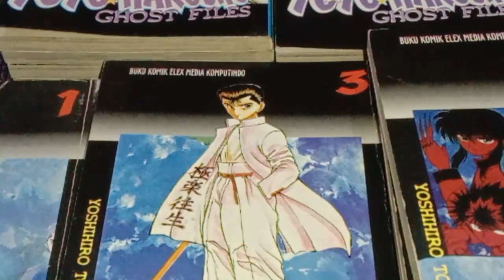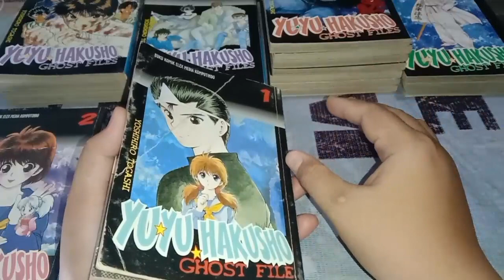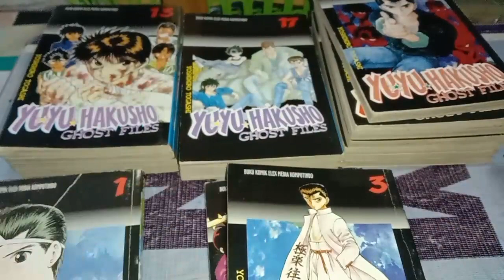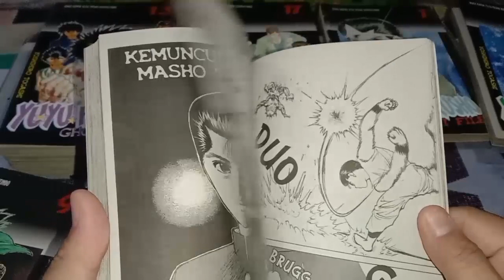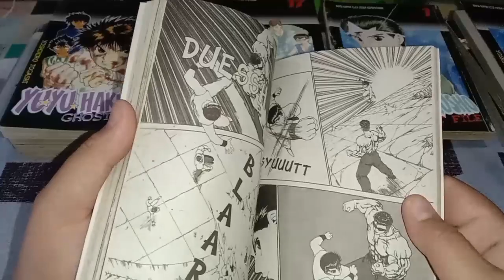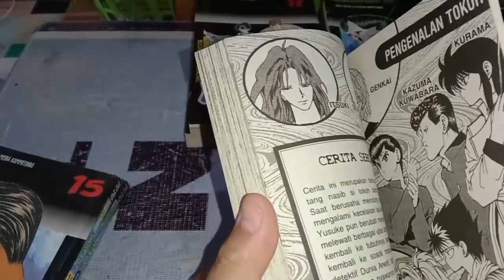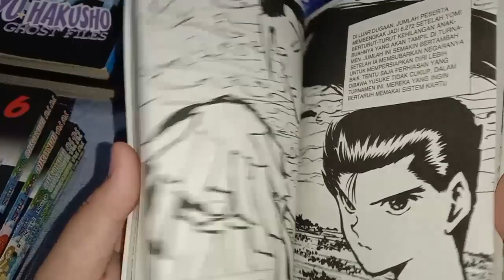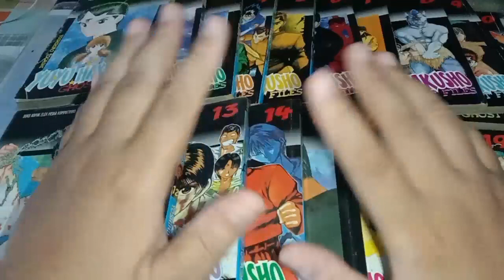REVIEW LENGKAP KOMIK YUYU HAKUSHO | KOMIK ELEX MEDIA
Judul Komik : Yuyu Hakusho / 幽遊白書
Penerbit : Elex Media Kompuindo
Total Vol : 19 Vol TAMAT
Mangaka : Yoshihiro Togashi
Genre : Action, Adventure, Comedy, Drama, Mystery, Shounen, Supernatural

Teman2 tetap semangat koleksi dan baca komik yaa..
Yang pasti nya terbitan Elex Media Komputindo, m&c!, Level Comics dan KOLONI.

Like Facebook Page :
Anes Tokusatsu